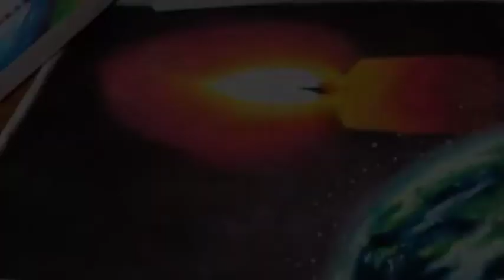“Become sparks that light up this dark world.” ~ Dr. Hak Ja Han Moon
I try to make artwork from quotation